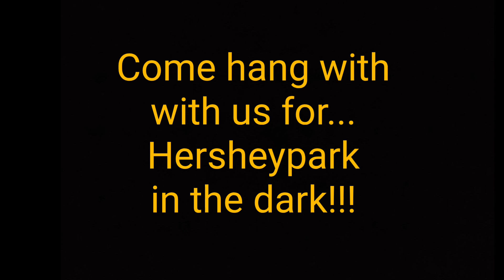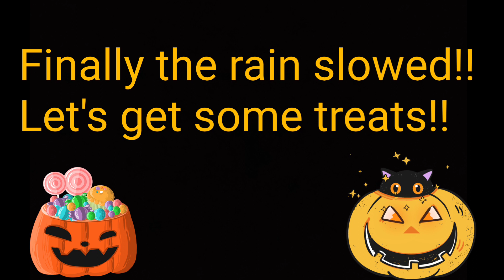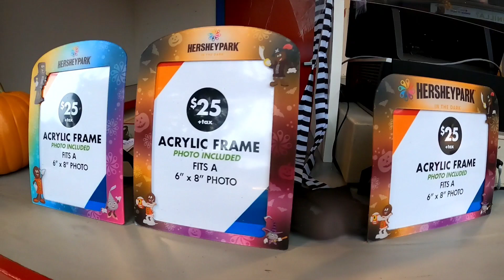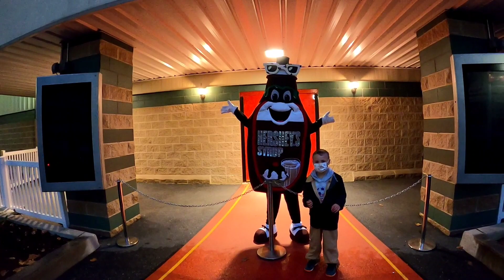Hersheypark in the Dark!!!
Hey Little Tacos!!!  We went to do Hersheypark in the Dark on a rainy and cold day.  We still had a great time and wanted to show you around!!

As always Eat-A-Taco and
Make Today, Your Best Day!!!